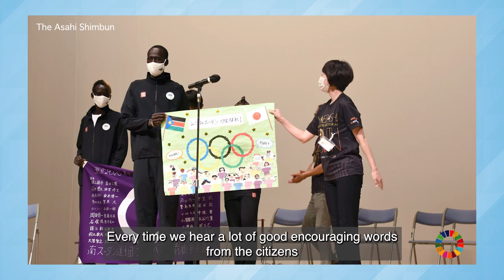“A Legacy for the Next Generation Beyond Tokyo 2020” - SDG ZONE at TOKYO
Conversations on sport's growing power and values on global sustainability and solidarity. United Nations and the Asahi Shimbun join forces to showcase expert and influential voices at "SDG ZONE at TOKYO". The last session looks into the future of what sport can bring to the next generation and how sport can help build a post-pandemic society.

Speakers are Abraham Majok Matet Guem, Olympic athlete (athletics); Roxana Maracineanu, Minister of Sport, France, and Olympian (swimming); Philipp Müller-Wirth, Executive Officer for Sport, Sector for Social and Human Sciences, UNESCO; and Ryu Yamamoto, Mayor of Maebashi city, Gunma prefecture, Japan. Moderator is Melissa Fleming, UN Under-Secretary-General for Global Communications. SDG ZONE at TOKYO is organized by the United Nations Department of Global Communications (DGC), United Nations Information Centre Tokyo (UNIC Tokyo), and the Asahi Shimbun Company as the first of the SDG Media Zone series organized fully by DGC’s office at the country level.